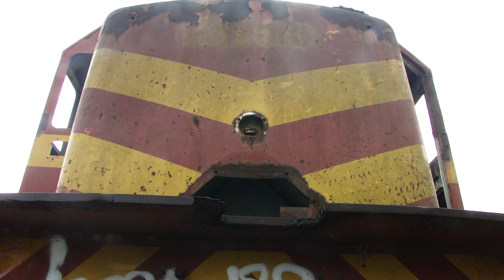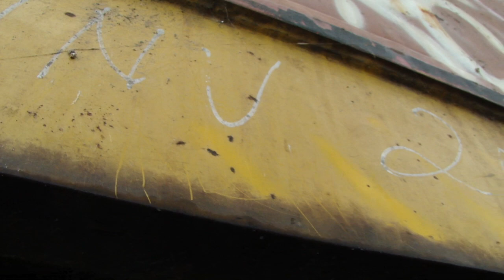RESGATE U20C 3156 RFFSA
Locomotiva u20c EX RFFSA (Rede Ferroviária Federal) em translado para Bauru, foi adquirida em leilão e deverá ser restaurada e ficará disponível para a compra ou aluguel de futuros interessados.
Essa informação obtivemos através de um representante da empresa que viu nossas fotos publicadas no facebook.
Essa locomotiva estava no pátio Lapa da MRS  e já havia sido baixada há muito tempo.